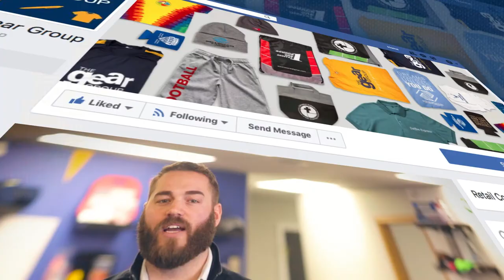About Us | The Gear Group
Your company or organization probably uses branded items like corporate apparel, custom drinkware, giveaways or other gear that you use to help reinforce your brand and increase awareness. Well, at the gear group we can help you hand selec items that will ensure success.

We focus on making ordering easy through custom and FREE online storefronts or regular one-on-one discovery meetings with sales reps like me who are motivated to come up with ideas for you, and work as your partner to generate ideas and solutions to meet your needs.

We know that if you give us a chance to help you with your next order, you will see the difference our personal service brings. Plus, you will also have access to our network of over 800,000 products and over 35 years of marketing knowledge that comes from our founding members.

We are experts who care about your brand. Call us today to Gear Up and Get Noticed and don’t forget to subscribe to our emails or find us on social media to stay current with new products and services.